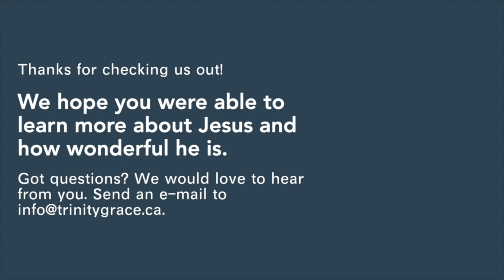"Whose Disciple are You?" | Luke 5:33-39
God has been writing his great story of redemption from the moment Adam and Eve fell. Like any great author, God has been developing his narrative masterfully, creating longing and anticipation for resolution. Luke recounts Jesus’ entrance into history and presents Jesus as the fulfillment of God’s plan. And Jesus invites us to humbly acknowledge our lostness, to follow him into his eternal kingdom, to admit the brokenness of this life. Join us as we journey through Luke, learning more about the wonder of Jesus and God’s love for the lost everywhere.

Speaker: John Ferguson